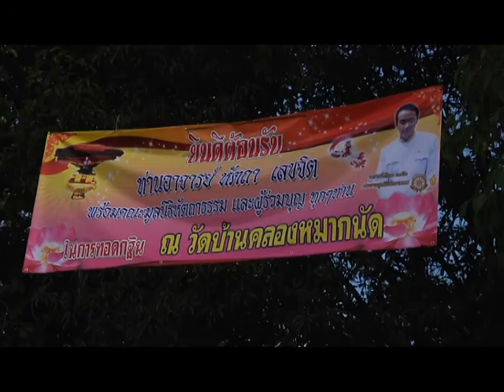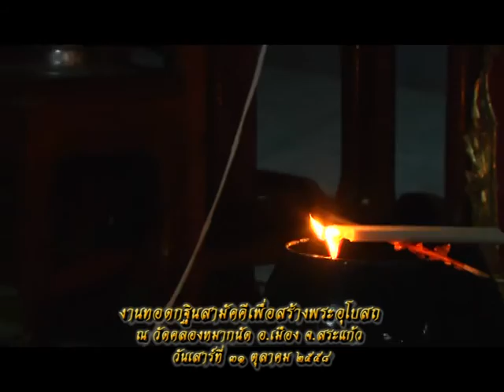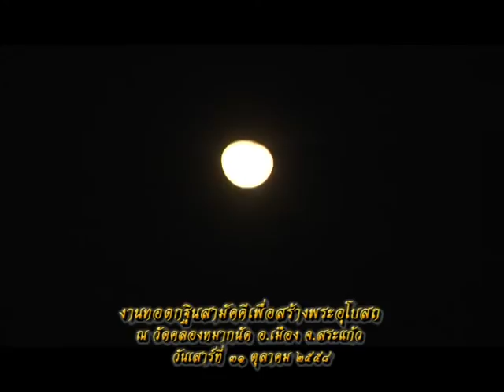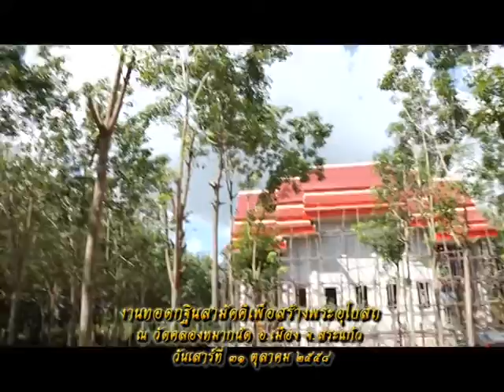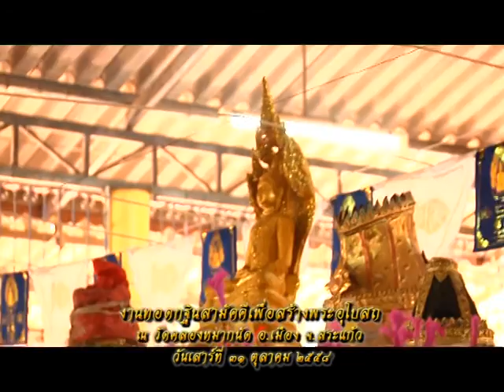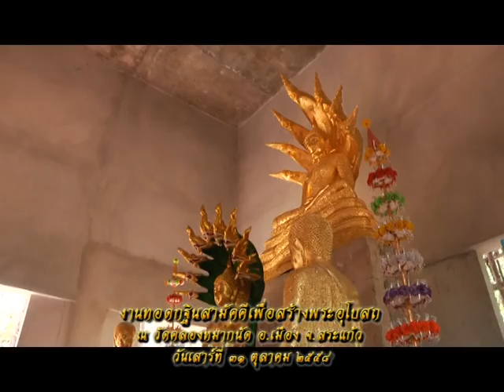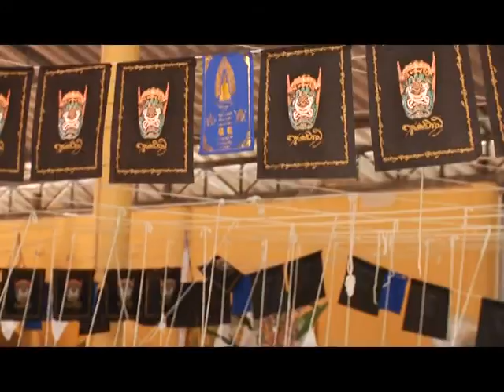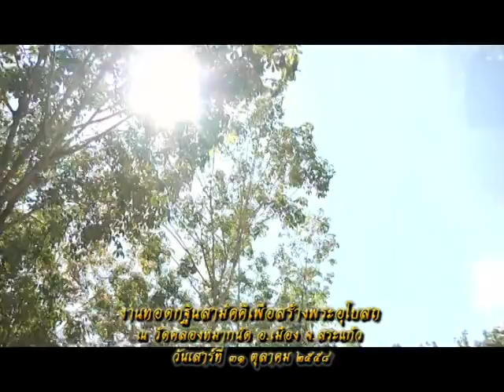รายการหัตถจิต | 04/11/58 | EP 1/4